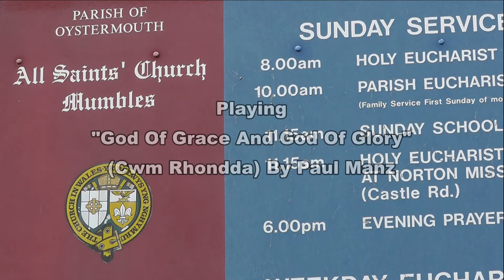"God Of Grace" By Paul Manz: All Saints Church Oystermouth Swansea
Its time for my last video here on the Organ at All Saints Church Don't worry I will do more videos soon!

Here I am playing the spectacular "God Of Grace"  Which Is a Prelude on the Popular Hymn Tune of "Cwm Rhondda" Composed by Paul Manz.

Sub Organist Nathan Petherbridge wanted to hear me play this on Youtube so here it is.

We have 4 Cameras going here so it's quite a challenge, using the Panasonic HDC SD90 and Panasonic HC V250 and the two Pedal Cameras Panasonic HX DC1 and DC3 and the Audio using a Matched Pair of Rode NT5's placed on a 6 Foot Microphone Stand and the Rode Stereo Bar in the "Orf Position" And Coupled with the ZoomH4n Handy Recorder, this enabled us to hear the True Sound of the Organ when your here "live" - This was placed in the Nave of the Church as you will see in some of the shots.

Allot of Effort went into Making this and also Editing, I had a few false starts which I then had to reset everthing again, so running back to reset the audio before running back to the Organ - Phew Is all I can say - LOL!!

So I hope you enjoyed this video give it a "like" and Share and favourate all my videos.  As they take up my time to do for you.

Many thanks
Rob